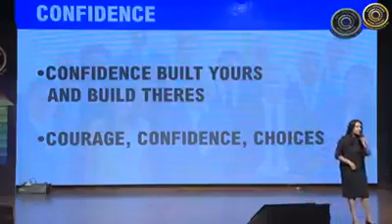21 November 2019